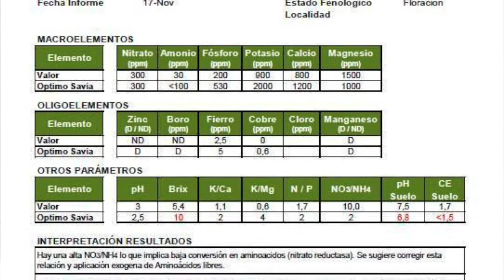ANALISIS DE SAVIA, CROP MONITOR